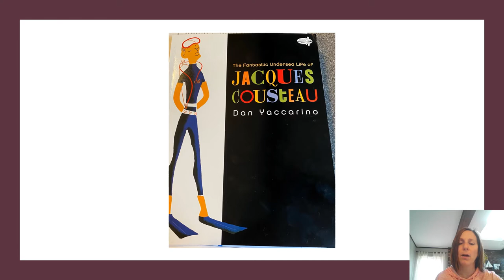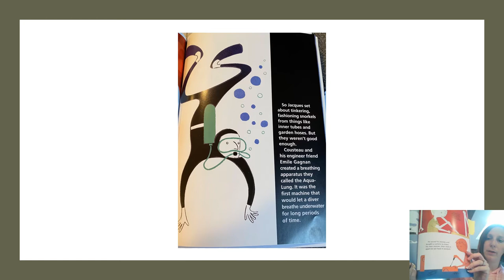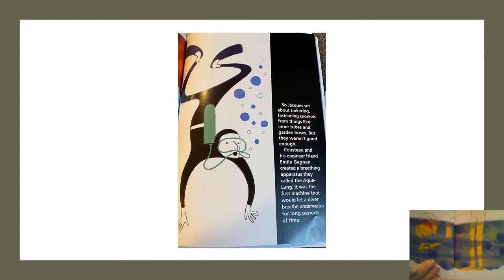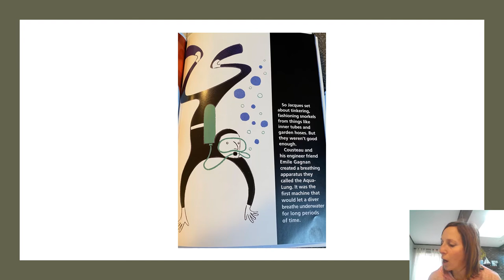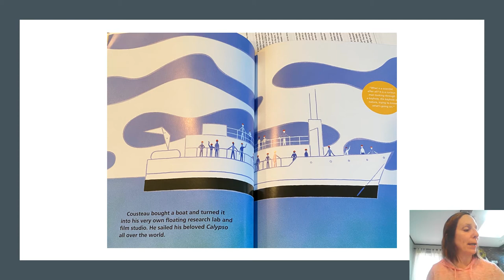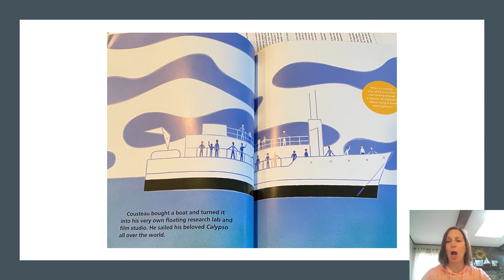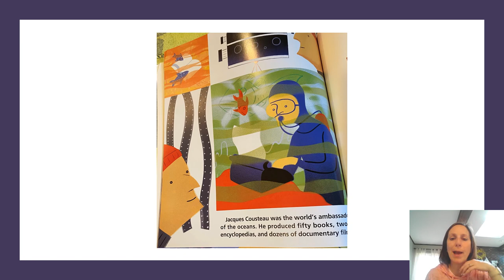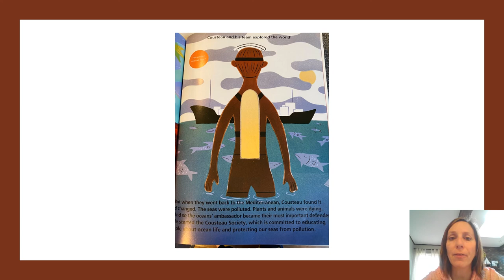The Fantastic Undersea Life of Jacques Cousteau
This a a biography of Jacques Cousteau. The skill is retell.